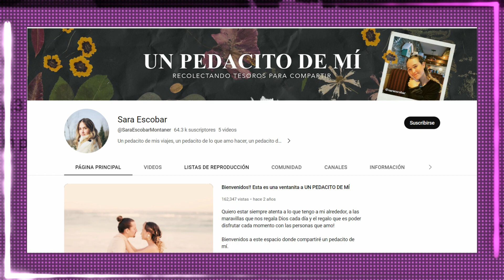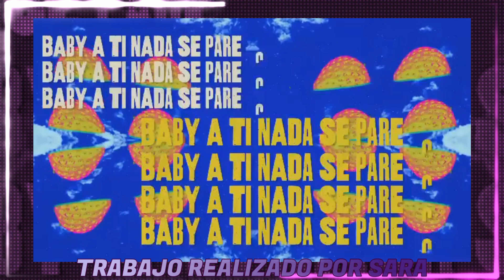TRAYECTORIA DE SARA ESCOBAR, ESPOSA DE MAU MONTANER/VIDA, AMOR, PASIÓN, FAMILIA/TRAYECTORIAS By MG 💋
Holaaaa! bienvenidos al canal, gracias por ver mis vídeos, esta serie esta dedicada a la familia Montaner, cada uno tiene una carrera mas grade o en crecimiento, espero que les guste y conozcan a toda esta bella familia, recuerden que me ayudan mucho regalándome un me gusta, compartiendo el contenido, claro! si este es de su agrado, y suscribiéndose al canal, vamos en camino a los primero 1000 suscriptores, paso a paso, una vez mas muchas gracias, que Dios los bendiga y nos vemos en la siguiente trayectoria byeeeeee...

"Roa - Lights" está bajo una licencia Creative Commons (CC-BY-3.0). / roamusic Música promovida por BreakingCopyright